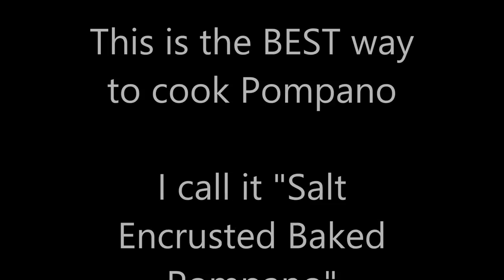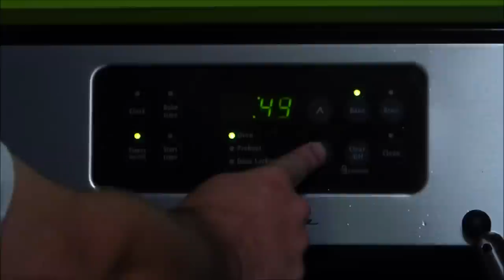The BEST way to cook a Pompano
I have tried several methods of cooking my Pompano. I think this is the best one. I have grilled it, baked it, blackened it, fried it, and sautéed it. But, I think this gives it the best flavor. Also, using the salt you use to make homemade ice cream gives it a milder less "salty" taste. Pompano is such a delicious fish that the flavor can stand on its own. It doesn't need any sauces or anything else. I am working on a video for triggerfish too.